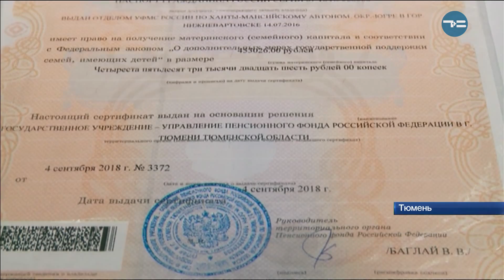На что идет материнский капитал?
Материнский капитал попал под усиленный контроль правительства России. Преступники нашли новые схемы незаконного обналичивания сертификатов. И теперь могут появиться дополнительные основания для отказа в распоряжении средствами. Например, семьям, желающим взять займ на покупку жилья не в банке, а в, так называемых, иных, не кредитных организациях. Покупка квартир - самый распространённый вариант использования маткапитала. На что его тратят тюменцы?